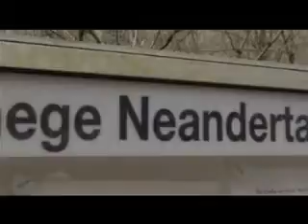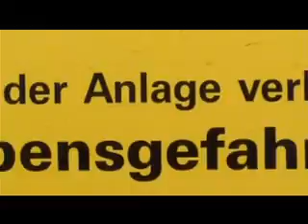WUNDERKNABEN | kampfbiber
Spektakuläre Bilder aus der deutschlandweit einzigen Kampfbiber-Zuchtstation im Neandertal bei Düsseldorf. Aufsehen erregende Bilder eines von ausgewachsenen Kampfbibern verursachten Dammbruchs.